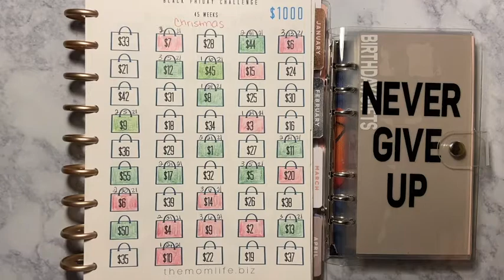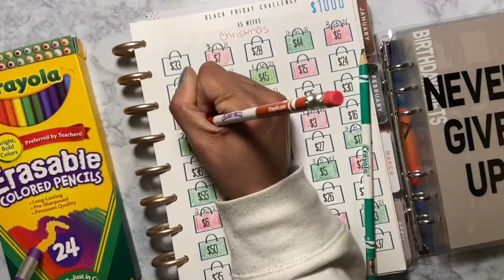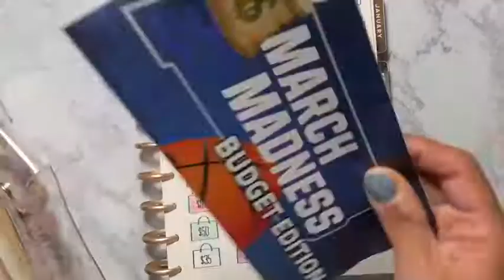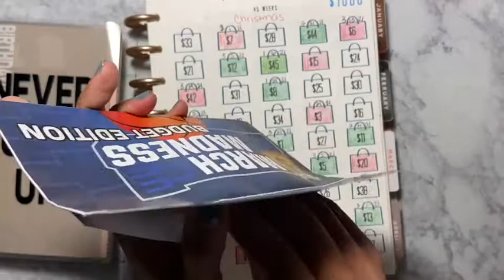Black Friday/Christmas Challenge ✨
Hello!!

I am sharing my two challenges with you guys. marchmadnessmoney and theblackfriday challenges. I hope you enjoy this video.

Xoxo
Sabrina